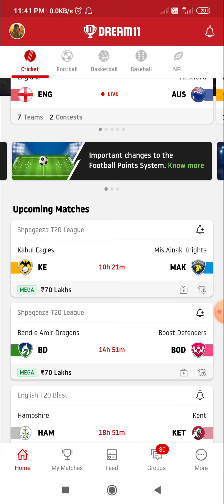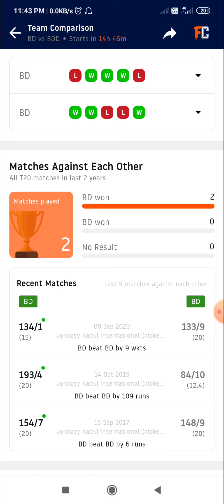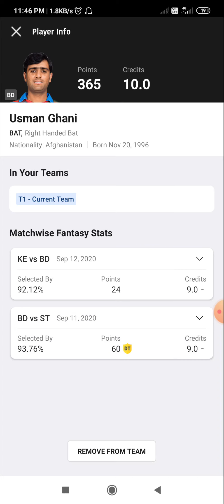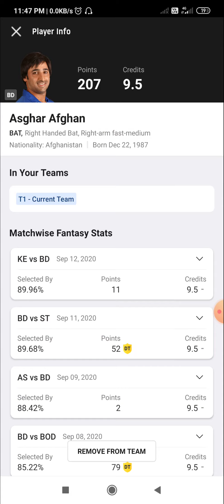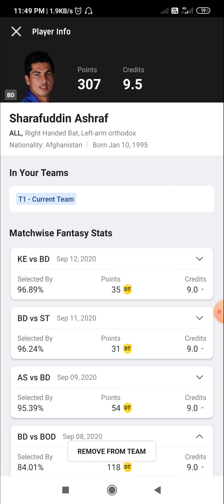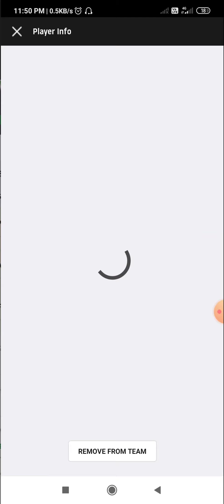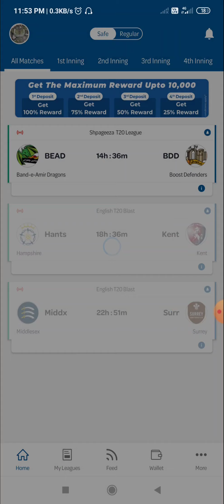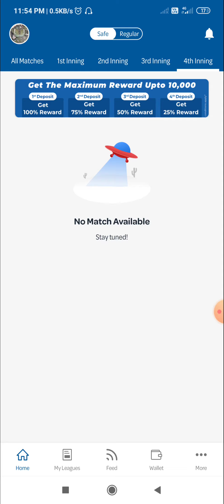BD vs BOD 19th Match Dream11 Prime team, Shpageeza T20 League GL key Players Toss factor Full State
Dream11 Fantasy Cricket Tips – Playing XI, Pitch Report & Injury Update

Gear up for the ultimate fantasy affair where fairplay and transparency will take a front seat! It’s a place for real users having real passion for cricket and experiencing the real fantasy cricket world.